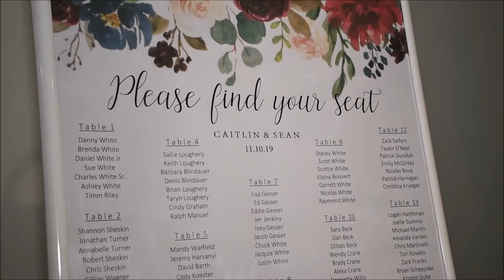The Sheskin's Wedding Day